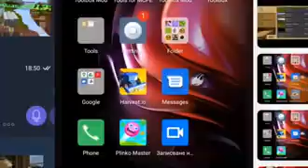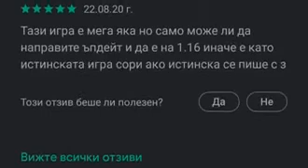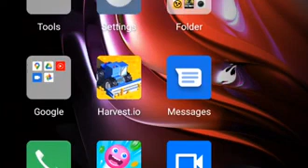Портали в crafting and building! (Viktor Zolev video)